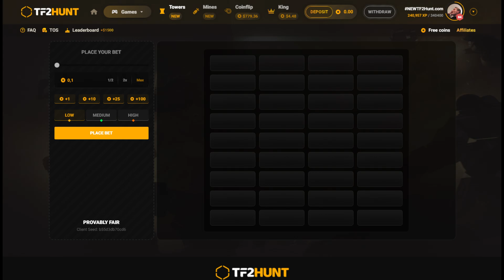TF2 With New Viewmodels and HUD Looks Amazing